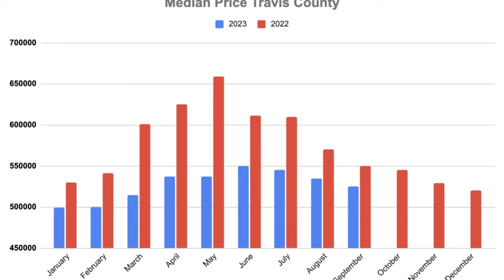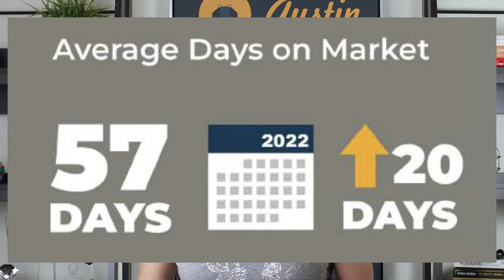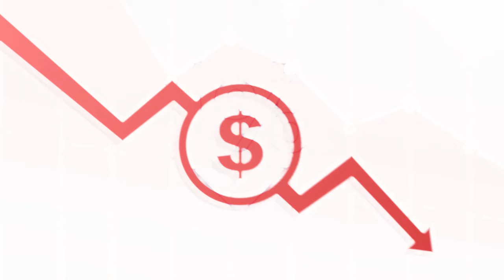Best Deals In Austin Housing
Shannon Mangin discusses the current real estate market in Austin, Texas, and highlights the best deals for home buyers. It suggests that this is an ideal time to buy a home in Austin, as home prices have come down from their peak, inventory levels are higher, and builders are offering significant discounts and incentives to attract buyers.

Highlights
🏠 The median home price in Travis County has dipped month-over-month, and home values have come down compared to a year ago, making this a good time for buyers.

💰 Inventory levels have reached 4.2 months, which is the highest in the last 8 years, providing buyers with more choices and negotiating power.

🏗️ New construction homes are offering the best deals, with builders providing discounts, cash incentives, and fixed interest rates as low as 5.49% to attract buyers.